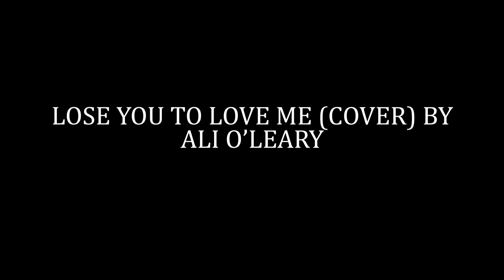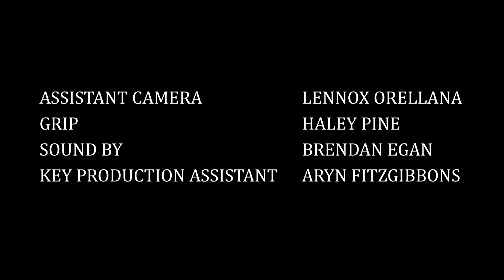Ali O'Leary - Lose You to Love Me (Official Music Video by Charlie Norton @Norty137 & Dario Mendez)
Ali O'Leary - "Lose You to Love Me (Cover Single)" streaming on all platforms

(P) by Ali O'Leary under Ali O'Leary Music